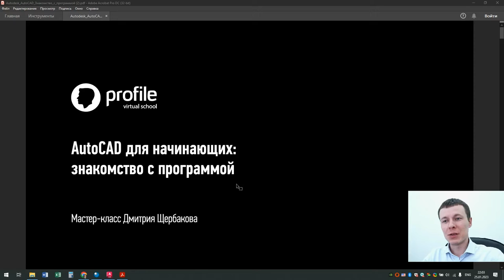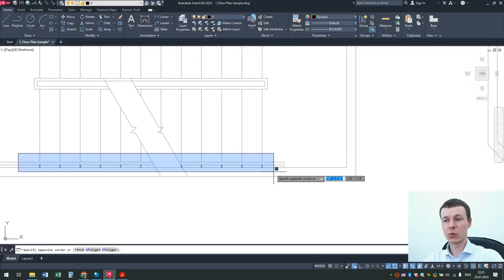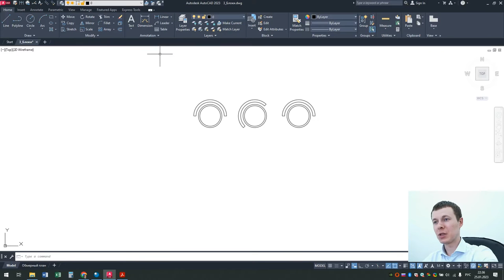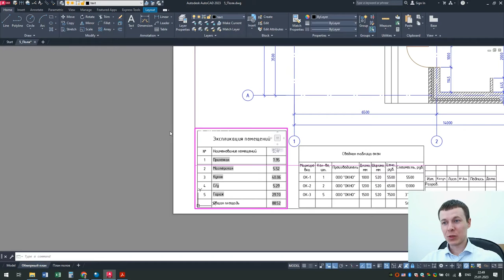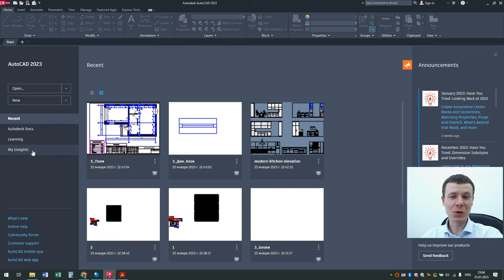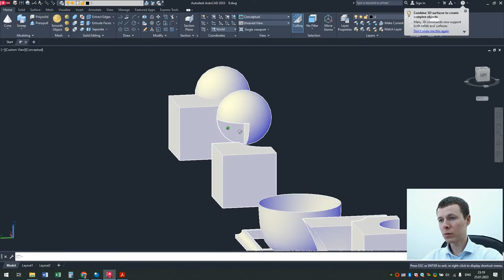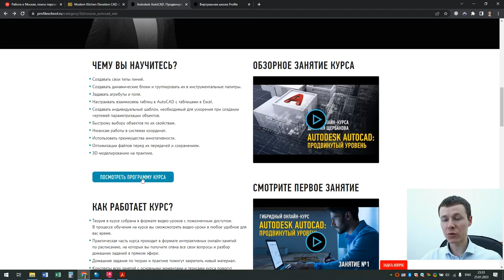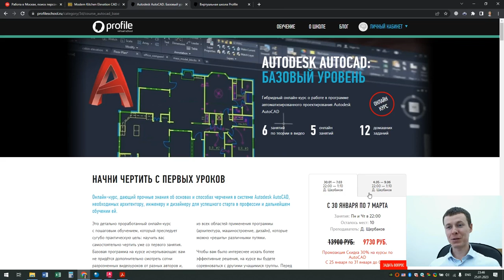AutoCAD для начинающих знакомство с программой. Дмитрий Щербаков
00:00  Приветствие. О школе Profile и Дмитрие Щербакове
01:25 Программа мастер-класса
02:04 О программе Autodesk AutoCAD
06:20 Где и как скачать
07:28 2D проектирование
09:30 Эффективная навигация в чертеже
11:21 Способы выделения объектов
14:48 Работа с листами
22:18 Блоки, библиотеки блоков
36:47 Поля
44:33 Параметризация
52:34 Экспорт и импорт
1:01:49 3D моделирование
1:02:16 Основы построения
1:06:06 Связанные проекции
1:11:44 Визуализация
1:15:25 Курсы по AutoCAD в школе Profile
1:20:46 «Autodesk AutoCAD: базовый уровень»
1:27:06 «Autodesk AutoCAD: базовый уровень»